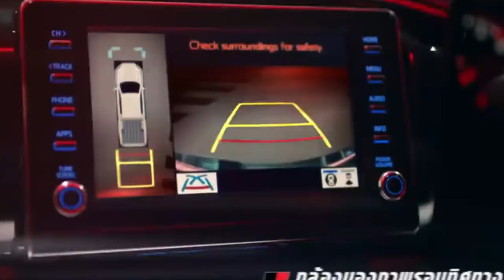QUAL O PREÇO DA HILUX 2022 - 2023 COMPLETA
Qual o preço da Hilux 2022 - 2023 comleta 0KM - Veja nesse vídeo o preço da Hilux completa 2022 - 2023 Diesel e gasolinaSRX de vários modelos da Hilux que é um sucesso em vendas no Brasil.